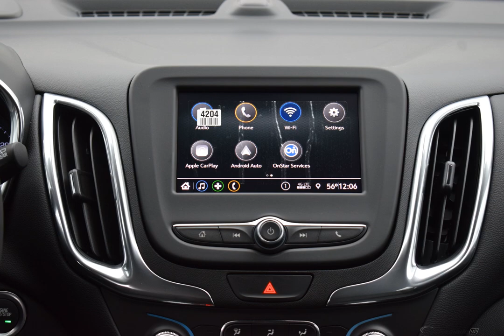2020 Mosaic Black Metallic Chevrolet Equinox 4D Sport Utility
New 2020 Mosaic Black Metallic Chevrolet Equinox 4D Sport Utility LT Jet Black
Discounted Price includes: $4750 - Chevrolet Consumer Cash Program. Exp. 11/02/2020   AWD.

$4,750 off MSRP! 6-Speed Automatic Electronic with Overdrive 1.5L DOHC Mosaic Black Metallic 2020 Chevrolet Equinox LT

Song ...